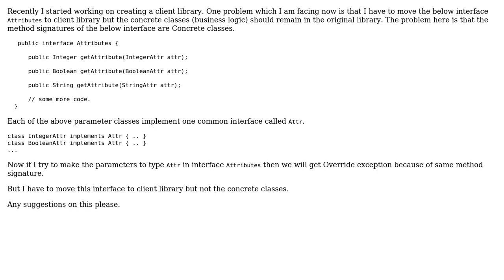Software Engineering: Moving interfaces but not concrete classes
With thanks & praise to God, and with thanks to the many people who have made this project possible! | Content (except music & images) licensed under CC BY-SA | Music | Images & others | With thanks to user Doc Brown user ClemC user Amarnath and the Stack Exchange Network Trademarks are property of their respective owners. You are responsible for your own actions.